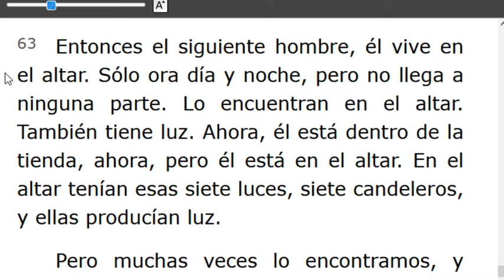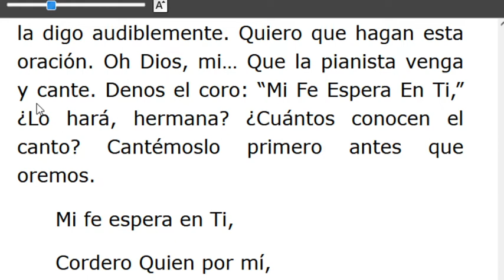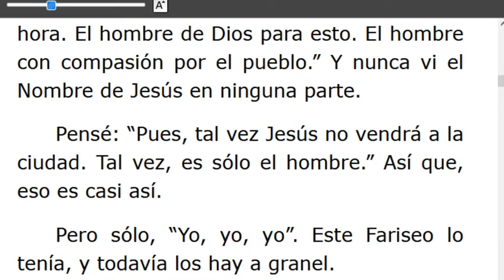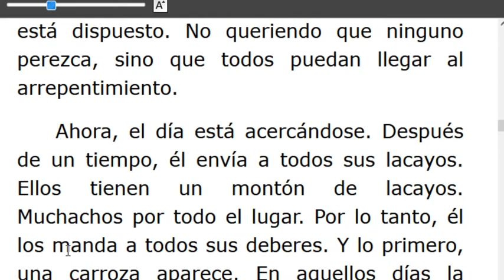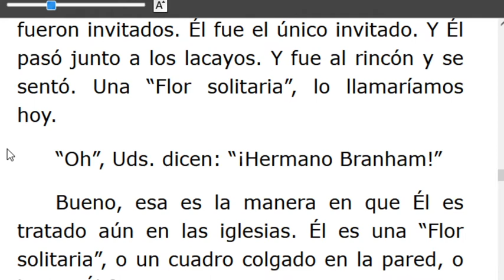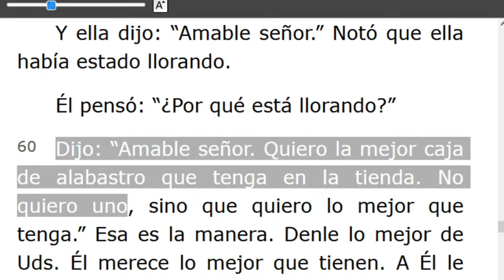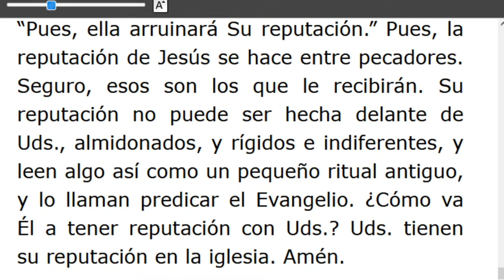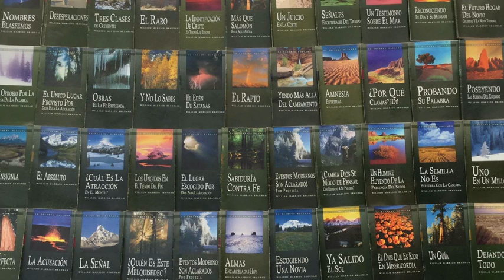LECTURA DE LOS MENSAJES DEL PROFETA !!ELIAS!! WILLIAN MARRION BRANHAM DESDE EL AÑO 1947 Hasta1965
J e r e m i a s   50:
28. VOZ DE LOS QUE HUYEN  y ESCAPAN DE LA TIERRA  DE BABILONIA, PARA DAR EN SION LAS NUEVAS DE LA  RETRIBUCIÓN DE JEHOVÁ NUESTRO DIOS, DE LA VENGANZA DE SU TEMPLO.

=== INICIA: VIDA ESCONDIDA EN CRISTO - 56-0213...  Párrafo: 63..TERMINA Párrafo: 82...
=== INICIA: EL PEOR PECADOR EN LA CIUDAD - 56-0218E...TERMINA Párrafo: 85..